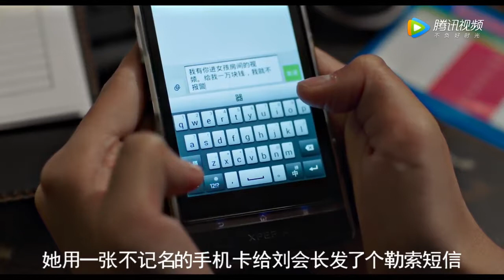【北极讲电影】4分钟看完国内勇敢的女性电影《嘉年华》，看得触目惊心